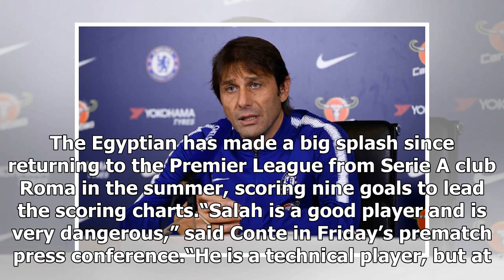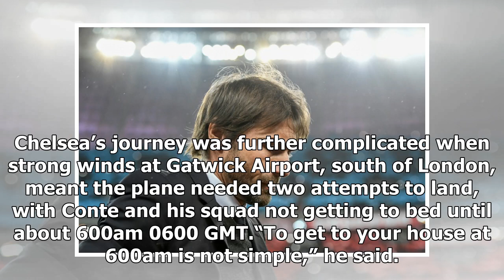NEWS 24H - Chelsea old British agency salah conte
NEWS 24H - NEWS 24H - Chelsea old British agency salah conte

LONDON Chelsea manager Antonio Conte is wary of former Blues forward Mohamed Salah as he insisted a heavy travel schedule could be no excuse for a substandard performance against Liverpool at Anfield on Saturday. The Egyptian has made a big splash since returning to the Premier League from Serie A club Roma in the summer, scoring nine goals to lead the scoring charts.“Salah is a good player and is very dangerous,” said Conte in Friday’s prematch press conference.“He is a technical player, but at...

© NEWS 24H